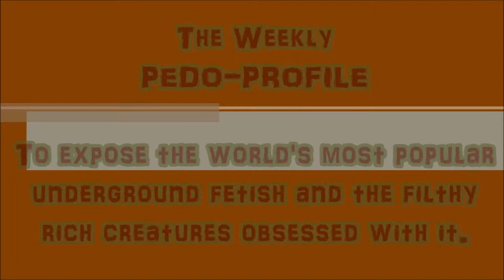RadioBravery's Weekly Pedo-Profile - X-Men Director Brian Singer Exposed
Justin Bellshaw hosts RadioBravery's Weekly Pedo-Profile exposing the world's most powerful creatures and their sickening fetishes. Help end the pedophiliac child sex ring that has spread across the vast majority of the world. Share these articles and videos today!

This week's edition focuses on the pedophilia of X-men Director Brian Singer, Walt Disney and Universal Studios' Gary Goddard of the Goddard Group, Founding Programmer for Fox, NBC and The WB Garth Ancier, American Businessman and convicted sex offender Marc Collins-Rector and lastly choreographer and dancer David Neumann.